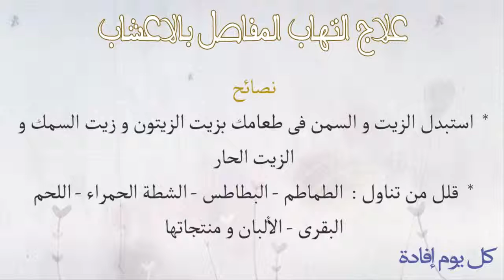علاج التهاب المفاصل بالاعشاب